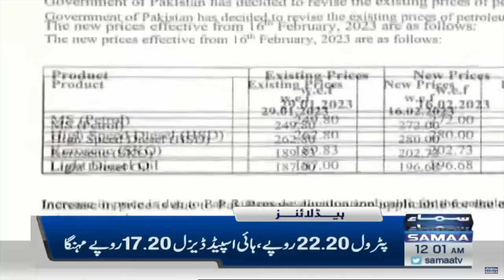Samaa News Headlines 12AM | SAMAA TV | 15th February 2023